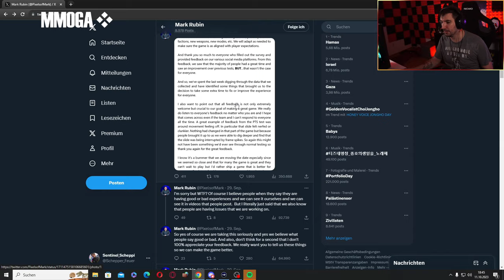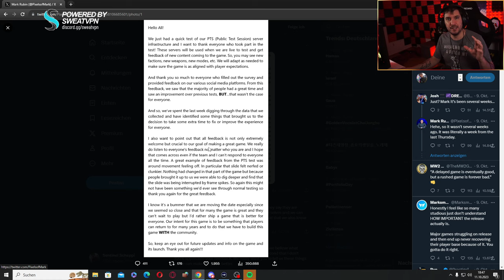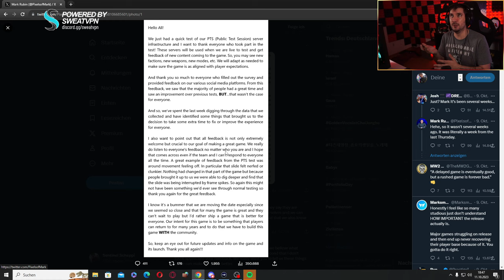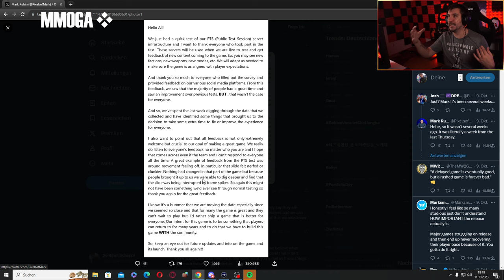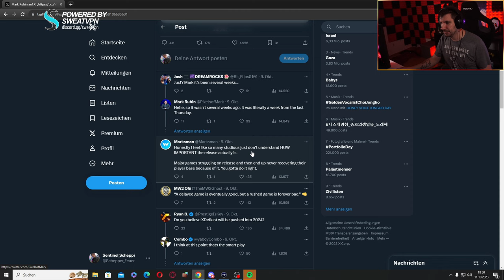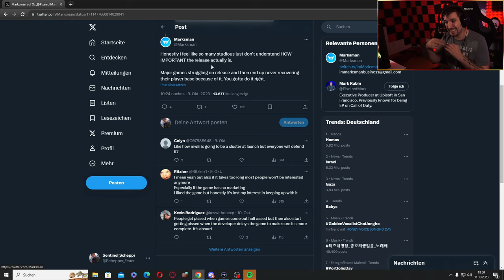Xdefiant WIEDER VERSCHOBEN...